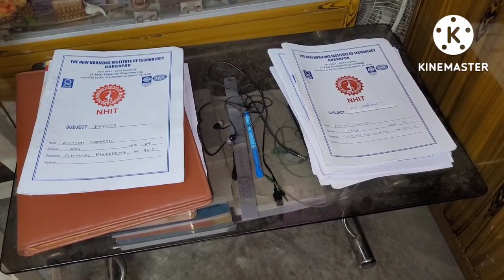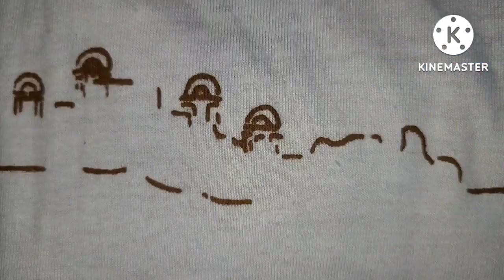Baperbari Ese Prothom Taler Bora Khelam ||bengali vlog daily vlog @Susmita Banerjee vlogs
Baperbari Ese Prothom Taler Bora Khelam ||
bengali vlog
daily vlog
@Susmita Banerjee vlogs